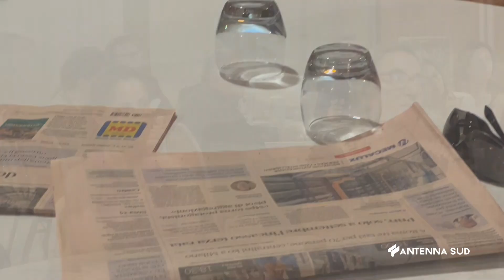30 Giugno 2023 Lecce Premio Felix, sud in netta ripresa